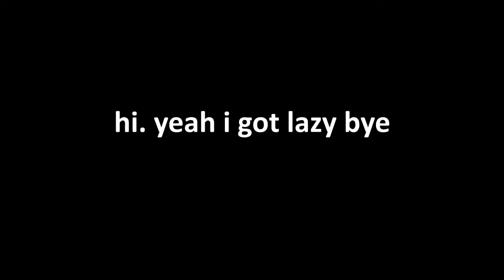DIAMOND POTATO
old and unfinished HAHA
started last summer
dunno why the quality is so poor 8(

Anime- Danshi Koukousei no Nichijou